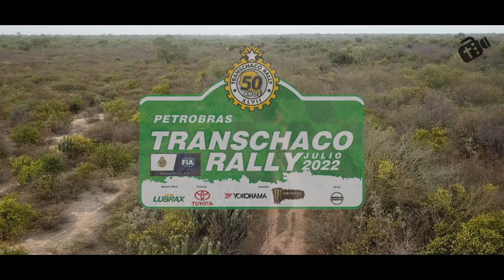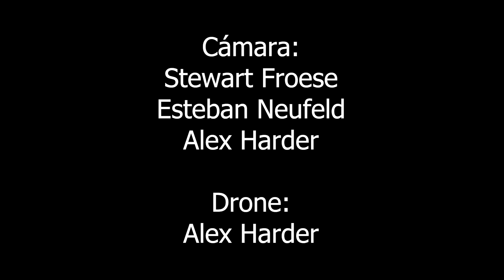TRANSCHACO RALLY 2022 - Imágenes de la 1ra y 3ra Etapa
Imágenes del XLVII Petrobras Transchaco Rally "Homenaje a los 50 años de la disputa de su primera edición".